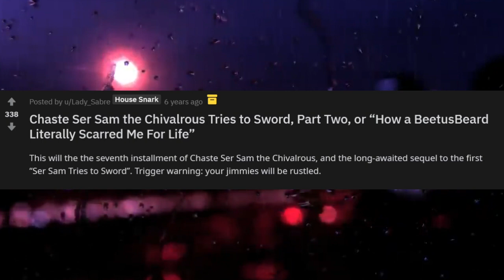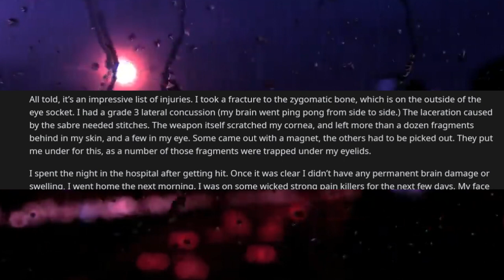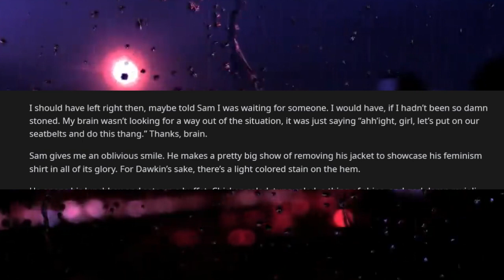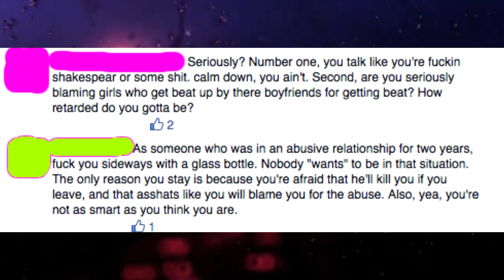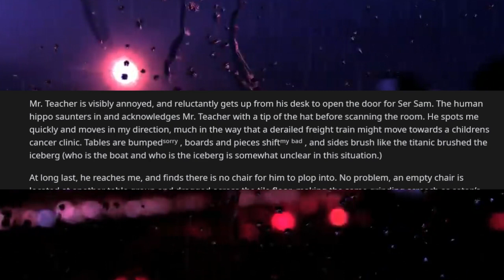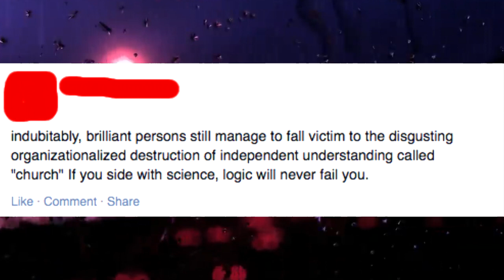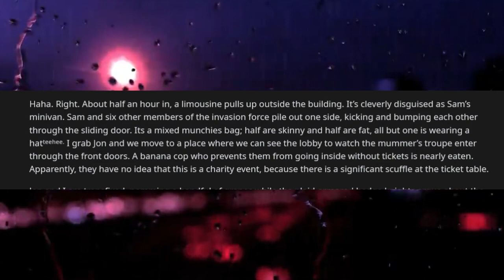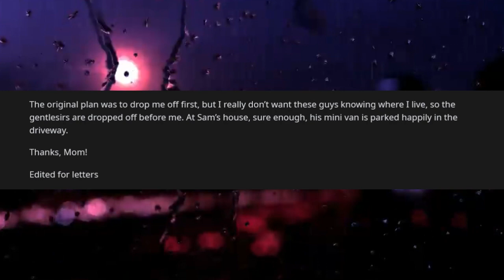r/NeckbeardStories | SIR SAM DEBATES M'LADY ON BODY POSITIVITY AND RELIGION. PART TWO.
In this episode of r/NeckbeardStories we encounter one of the most famous beards to ever grace the neckbeard stories subreddit. The one and only chivalrous Sir Sam has come to visit! The whitest knight of them all. I couldn't shove the entire Sir Sam saga into one video, try as I might... But don't you worry! The full story will arrive sooner rather than later. Until then? I hope that you'll sit back and enjoy ReddX's take on part two of the Saga of Sir Sam.